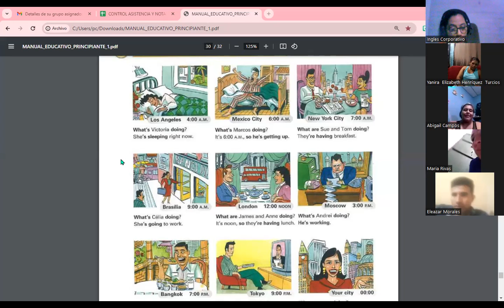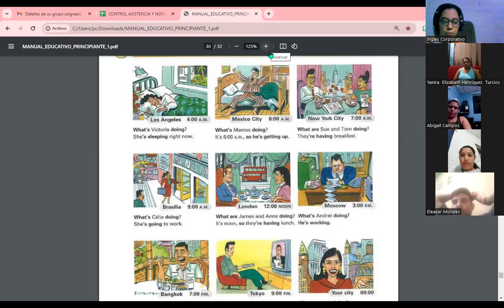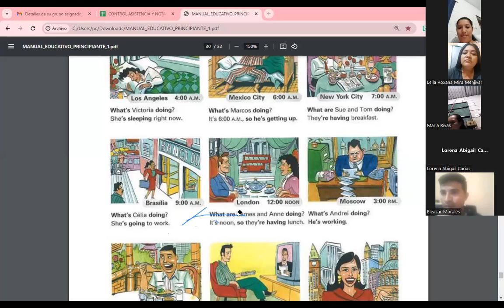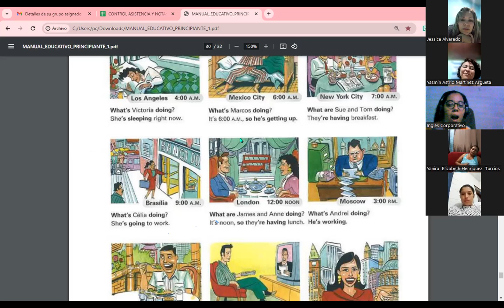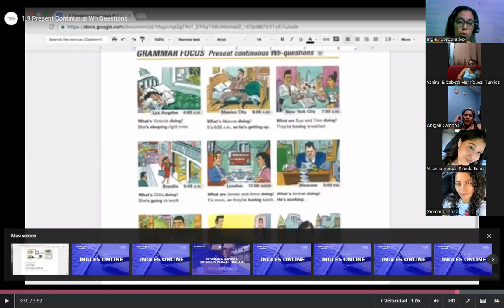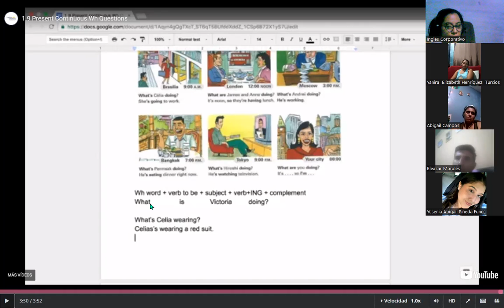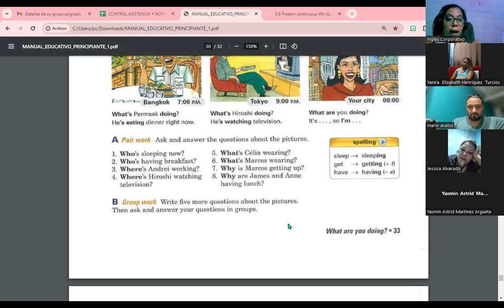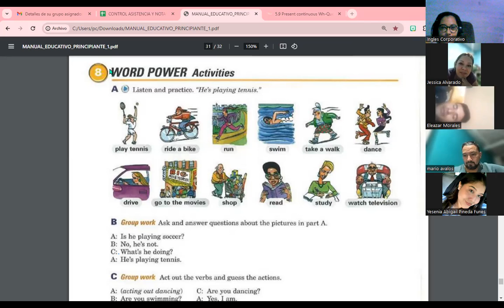Session 14-21-11-23-FI-REGA-117-Carranza-Review about wh question using present continuous